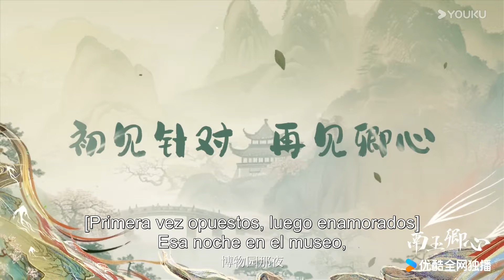Tráiler: Cambio de cuerpo de señorita Rica y ladrona Pobre | Hija pasante | Zhang Miaoyi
▶Sinopsis: La hija del primer ministro, Mei Yushan, y la ladrona, Douzi, dos chicas con personalidades e identidades muy diferentes, desencadenan muchas historias graciosas en el proceso de intercambio de vidas. Veamos cómo Mei Yushan, la hija del primer ministro, usa el encanto inverso de "ladrona autoritaria" para conquistar a Nangong Yao, el príncipe heredero del Reino Jixi. ¿Y podrá el príncipe heredero indiferente y obsesivo-compulsivo finalmente romper la predicción del maestro imperial, Bai Ye, de que su amor conducirá a la destrucción del Reino Jixi?

★Actores: Yang Haoming / Zhang Miaoyi
★Episodios: 24